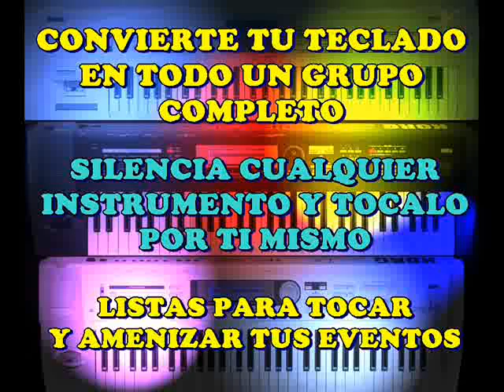LA VECINITA - KPAZ DE LA SIERRA - SECUENCIA KORG TRITON Y TR